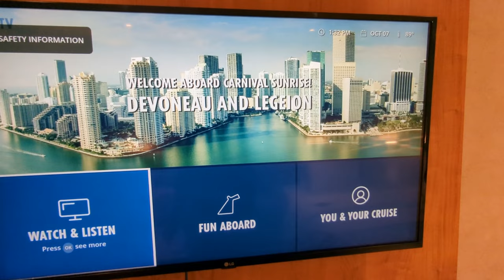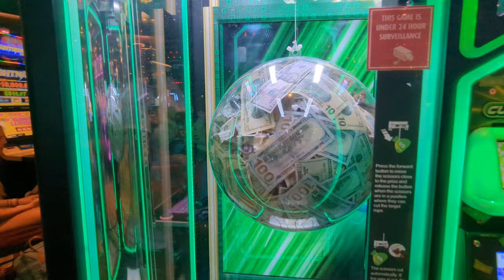EMBARKMENT DAY ON OUR FIVE DAY CRUISE WITH (CARNIVAL SUNRISE)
Hey trying youths,

In this Part one of our first cruise video we take you along for the adventure. Come with us as we check in, explore our room, the ship and have fun at the sail away party.

Would you or have you ever taken a cruise?

Be blessed and stay blessed
John 3:16 Jesus loves you so much, He gave His life for yours.

We love you all. Thanks for being the best part of the Trying fam.